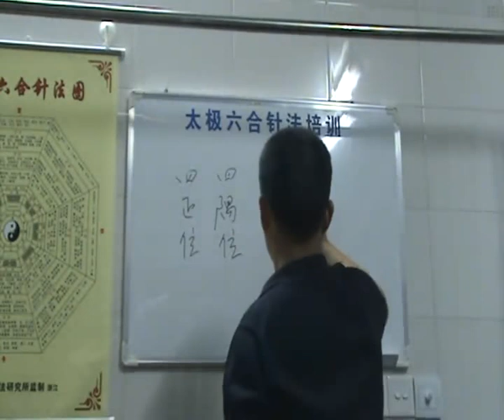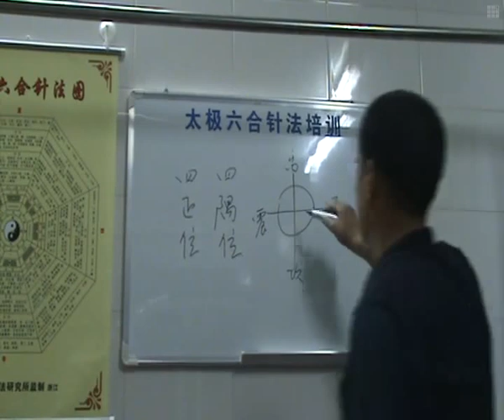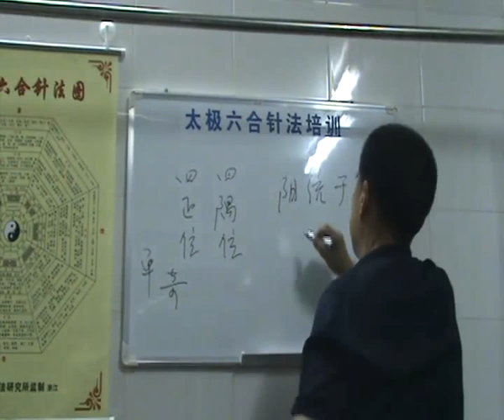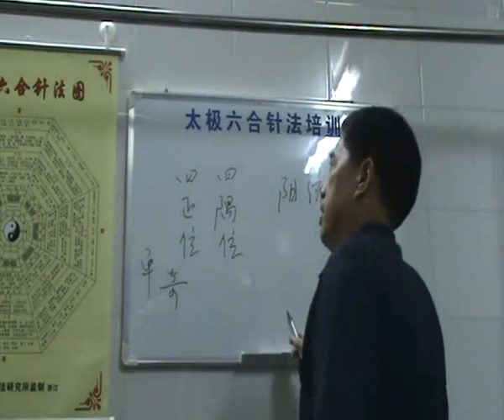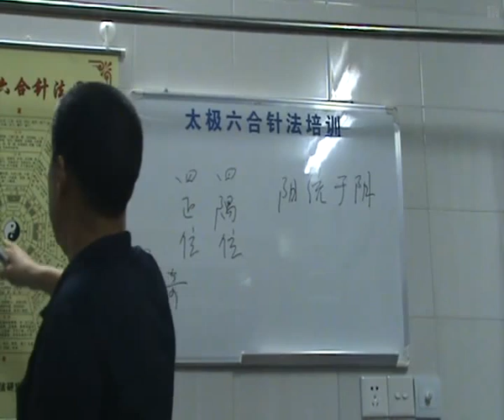1 17 四正位 太极六合针法